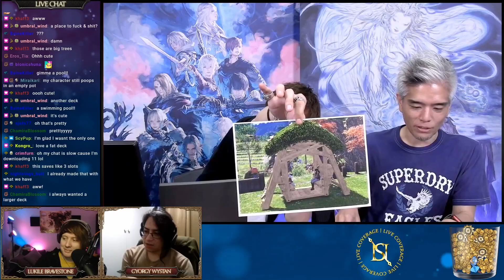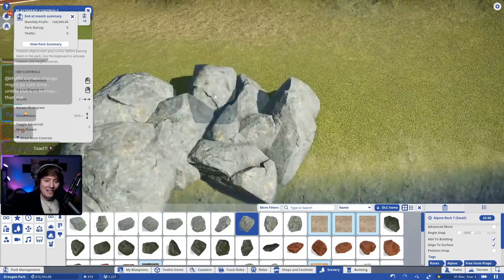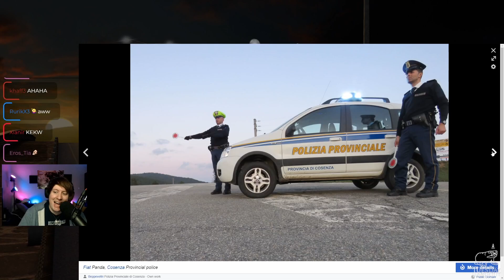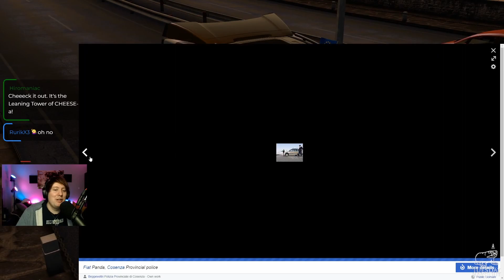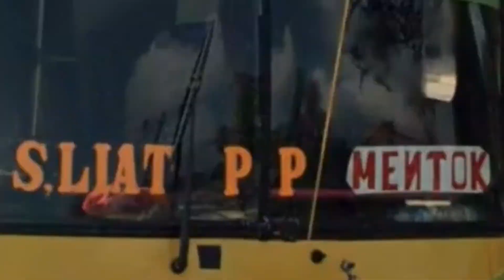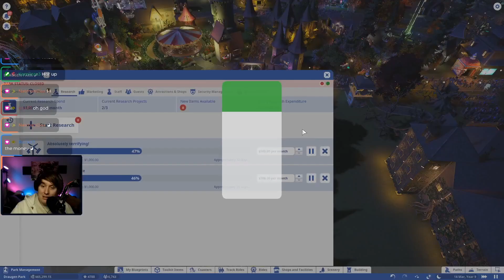In Loving Memory | Speakers Highlights | May 2023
🔥 Another month has passed, and we're back with Speakers Network's Highlights for May! 🔥